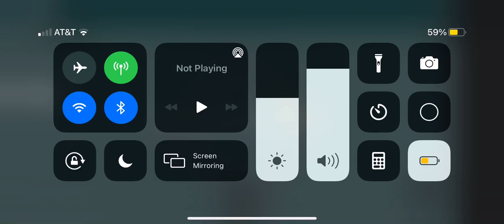Roblox costa Concordia